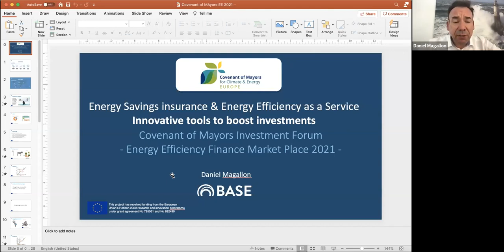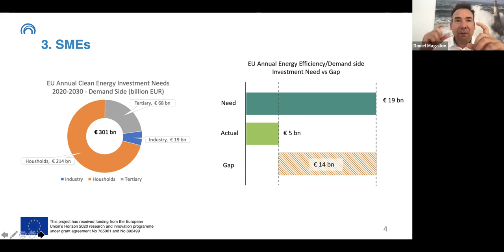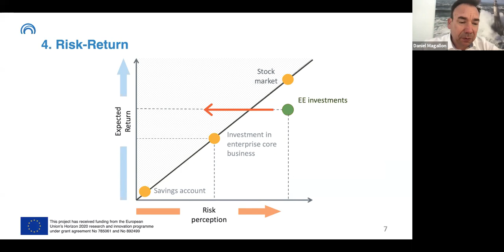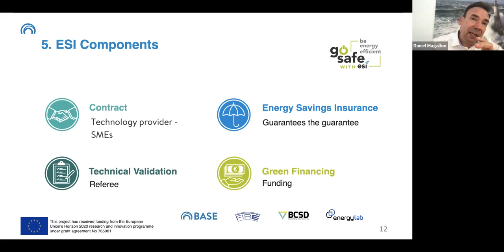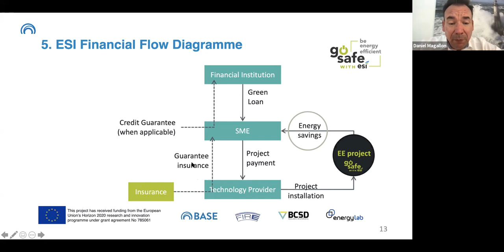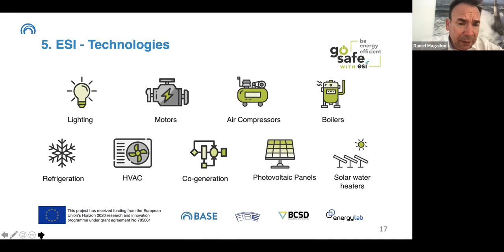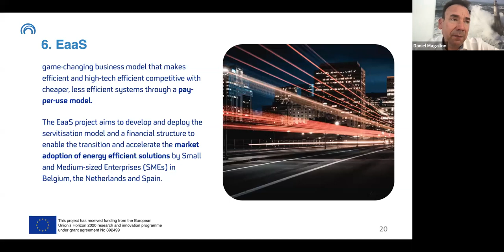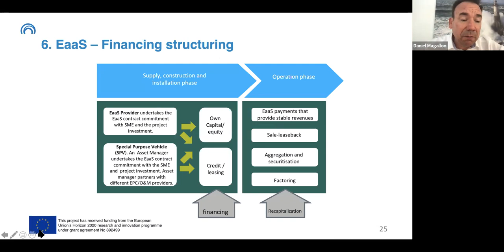ESI Europe: Energy savings insurance and energy efficiency as a service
The ESI model includes financial and non-financial elements designed to work together to reduce the risk for firms to invest in energy efficiency and create trust and credibility among key actors.